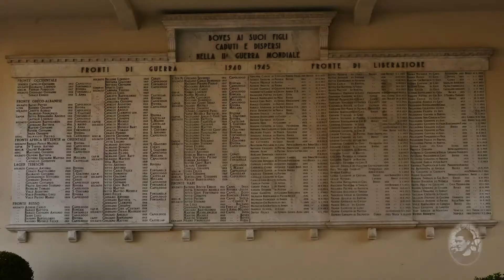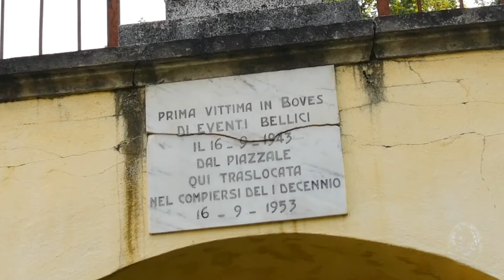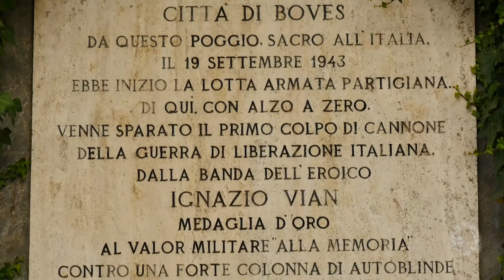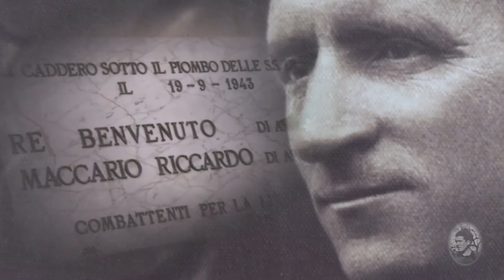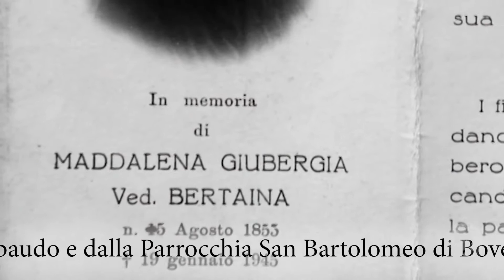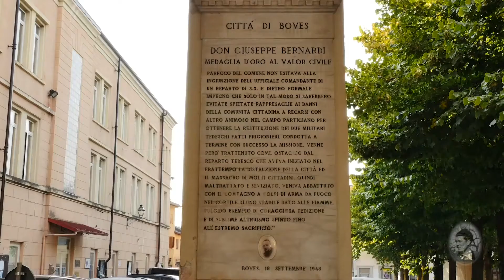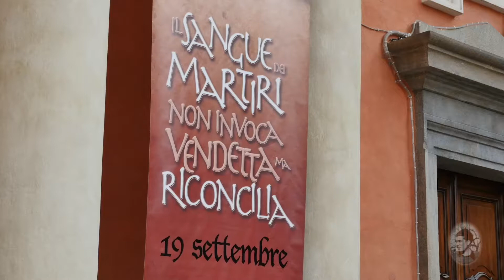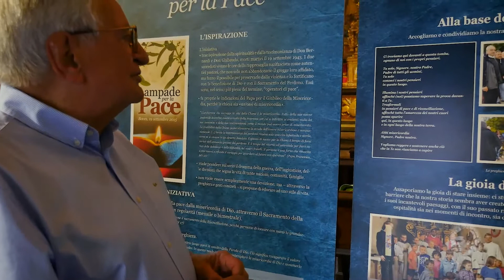Boves - Centro CATTI - Resistenza - L'Eccidio del 19 settembre - I Due Martiri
Questo video si inserisce nel palinsesto del Centro Studi Giorgio Catti, stipulato in collaborazione con il Consiglio Regionale del Piemonte, Comitato Resistenza e Costituzione, sulla storia della seconda Guerra Mondiale, dal titolo:  «Progetto di sintesi storica multimediale -  “Antifascismo, Resistenza e Cobelligeranza, Costituzione”».